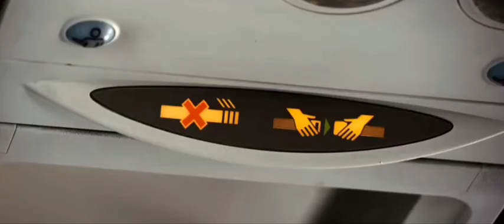MYBIGFATGREEKWEDDING3 romance comedy movie trailer intheaters NiaVardalos JohnCorbett LainieKazan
Members of the Portokalos family reunite in Greece for a hilarious and heartwarming trip full of love, twists and turns.